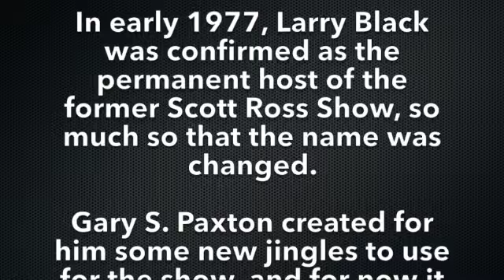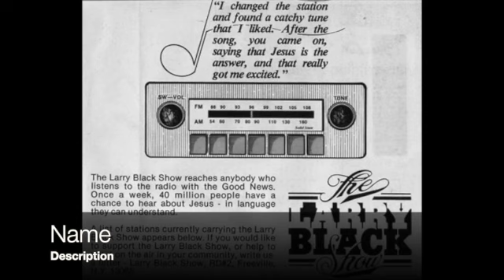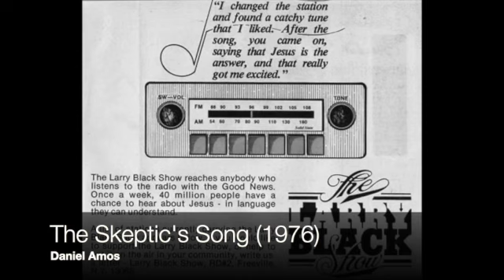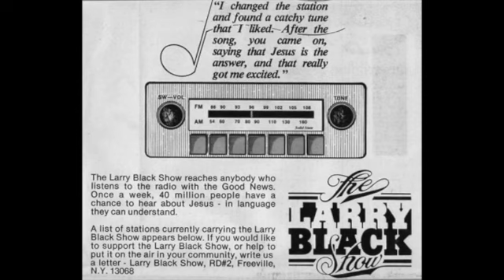Jesus Music from The Larry Black Show, May-Jun 1977, Volume 4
At this time, Larry Black has become the permanent host of the show, and the name has changed to account for this. He continues to be based in Freeville, NY.

Here are the songs in this volume:

Love Lifted Me (Ray Stevens), 1971
The Skeptic's Song (Daniel Amos), 1976
Larry Black Show interval
Somebody Told Me (Teddy Pendergrass), 1977
Daniel (Pat Terry Group), 1976
Come And Follow (Don Francisco), 1976
Hallelujah (B.J. Thomas), 1976
Lady (Reba Rambo), 1977
Common Ground (B.J. Thomas), 1976
We Need Love (Teddy Grover), 1977
I Love You (Scott Wesley Brown), 1976
The Wedding (Mike Johnson), 1976
You Were There To Catch Me (B.J. Thomas), 1976
The Lone Ranger (Scott Wesley Brown), 1976
The Land of Oohs and Aahs (Reba Rambo), 1977
Shepherd's Song (Reba Rambo), 1977
I Praise You, I Thank You, I Love You (Matthews, Taylor & Johnson), 1976
(Lord Help Me To Be) Selfless (Gary S. Paxton), 1977
Jeremiah (Michael Omartian), 1974
Take Me Closer (Phil Keaggy), 1976
Without A Doubt (B.J. Thomas), 1976
If His Light Doesn't Shine (Tom Autry), 1975
I Can't Wait (Dallas Holm), 1976
Time (Phil Keaggy), 1976
Sleeping Lady (Mike & Kathy Deasy), 1976
Earth, Our Island Home (Gary S. Paxton), 1976